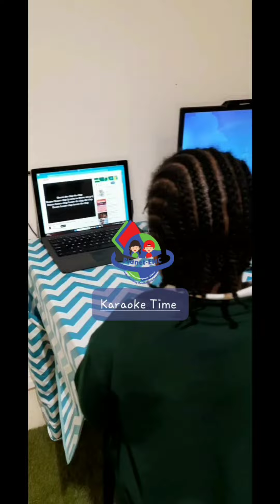Children Karaoke Sessions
The children had a great karaoke time at @planetemc karaokesession. They found their music 🎶voice 🗣 🎶 .

Visit our basildon playground last week of the month for your child to enjoy these sessions